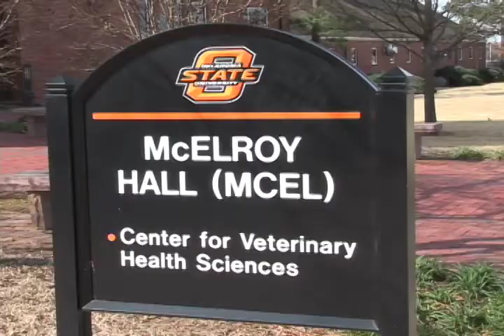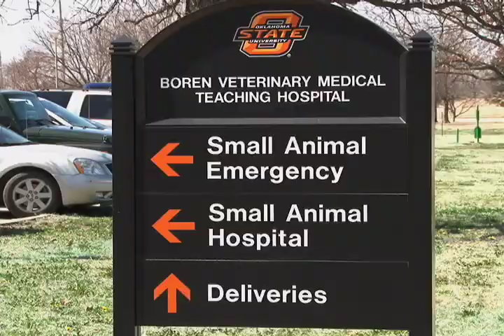Come to OSU Vet School Open House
Oklahoma State's College of Veterinary Medicine is hosting its open house on April 3, 2010.